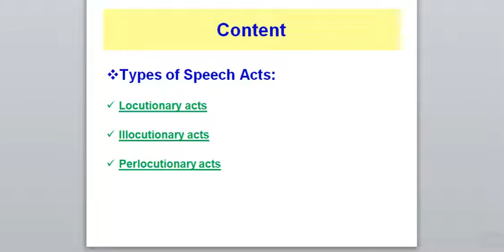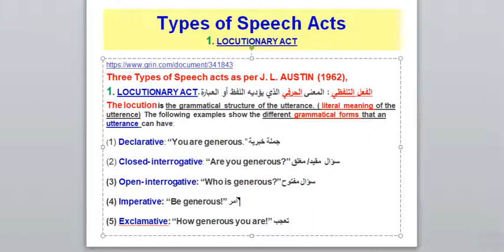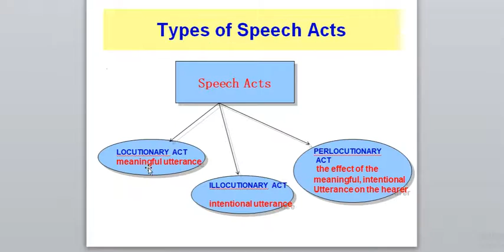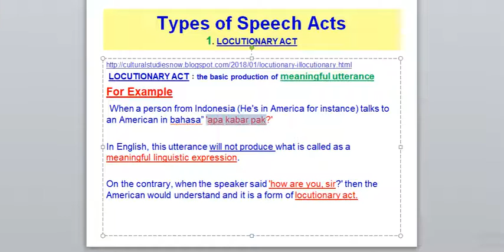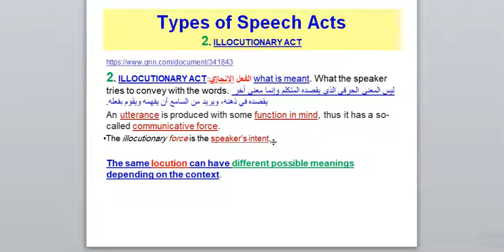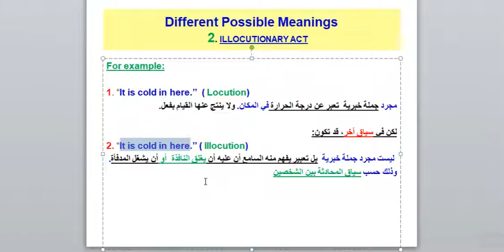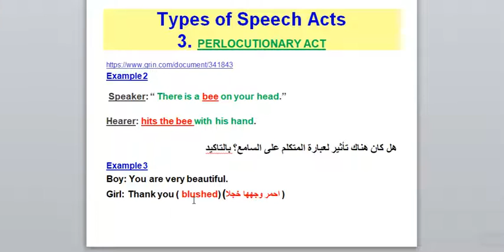Pragmatics: Lesson 13: Types of Speech Acts : Locutionary, Illucutionary and Perlocutionary Acts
Lesson 13
This lesson explains the differences among three types of speech acts as per J. Austin: Locutionary, , Illocutionary and Perlocutionary Acts.